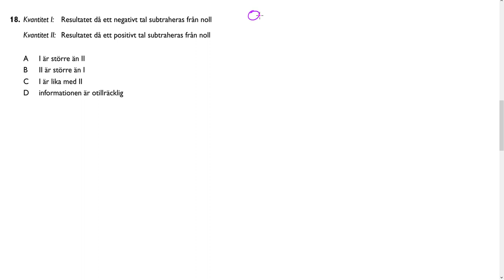Högskoleprovet Våren 2018 2018 04 14 provpass 1 Uppgift 18